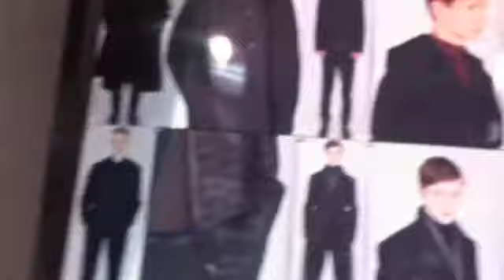Paul Surridge spiega la collezione ZZEGNA AI 2013-2014